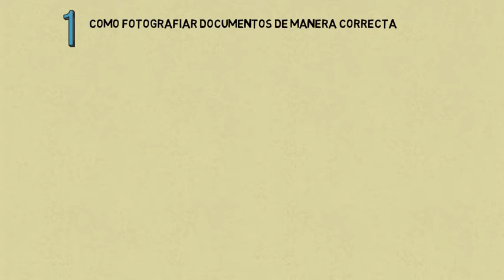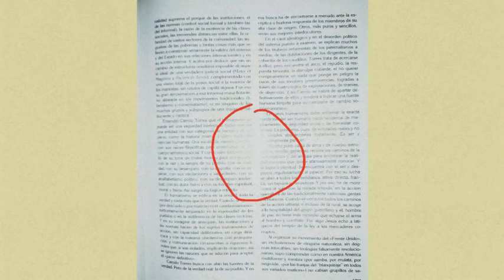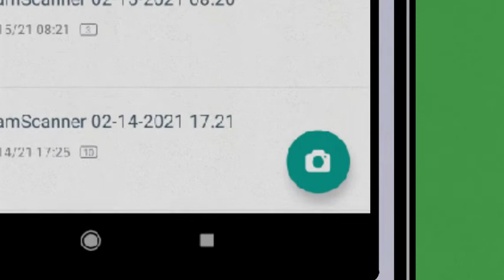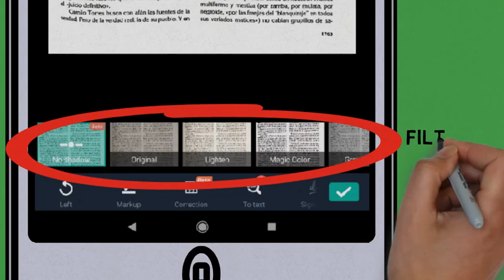Tutorial escaneo Documentos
Actividad 1 - Tutorial Básico para fotografiar y escanear documentos de manera correcta, elaborado para los estudiantes de grado 8vo, del Colegio Rural Jóse Celestino Mutis.